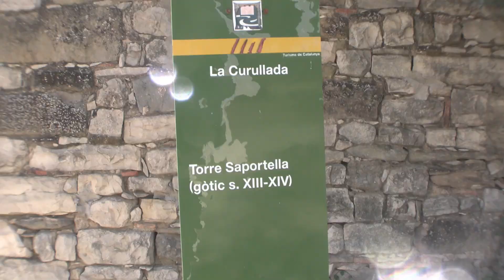La Segarra-Catalunya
Granyanella-Granyena-2023